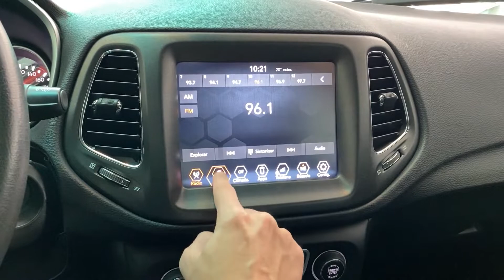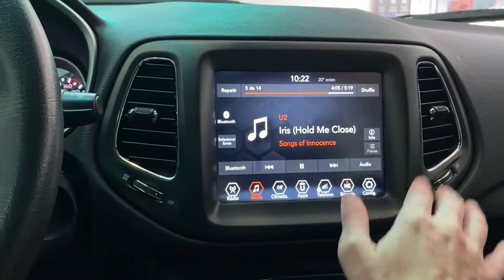Jeep Compass 2018 - Conserto Multimídia Original (vídeo Reparo) - ArtsomAuto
Consertamos a Multimídia Original do seu Jeep Compass 2018 em diante,
No vídeo demonstramos o defeito da tela.

Tempo de reparo 5 a 6 horas (com agendamento prévio)